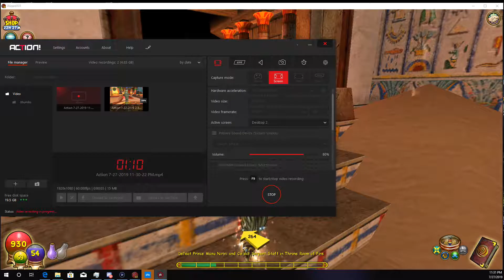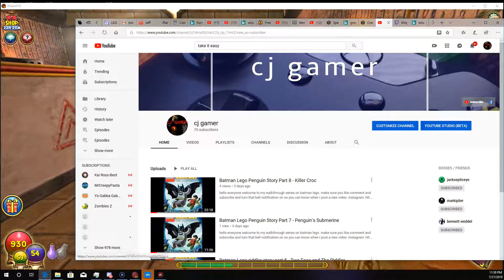Wizard101 Dungeons - Throne Room Of Fire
hello everyone welcome to my next video on my wizard101 dungeons series